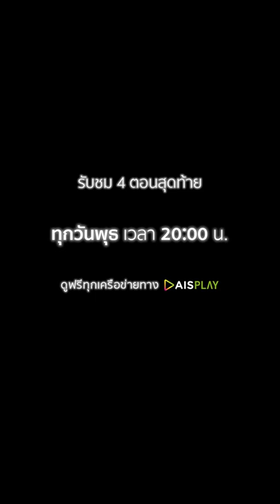ตัวอย่าง ‘EP.8 BEGINNING’ | Blackout บาร์ลับไม่มีในโลก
จุดเริ่มต้นพาทุกอย่างมาไกลกว่าที่คิด...
เรื่องที่เกิดขึ้นทั้งหมดในบาร์ลับ
จะจบลงยังไง?

'Blackout บาร์ลับไม่มีในโลก'
EP.8 ‘Beginning’
วันพุธที่ 3 มี.ค.นี้ 2 ทุ่มตรง
ดูฟรีทุกเครือข่าย ที่